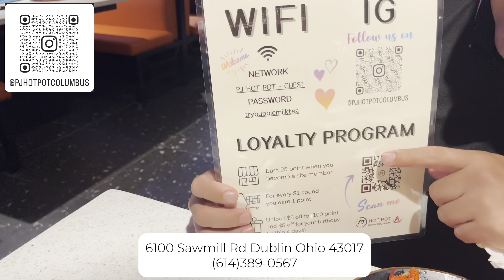Pj Hot Pot Columbus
Buscas algo diferente e innovador? 🥘

PJ Hotpot - Llegó para ofrecerte una experiencia completamente diferente con Lonche o Cena ILIMITADA!!! 😋 👨‍🍳

Eres del buen comer, definitivamente para ti!!!

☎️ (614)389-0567